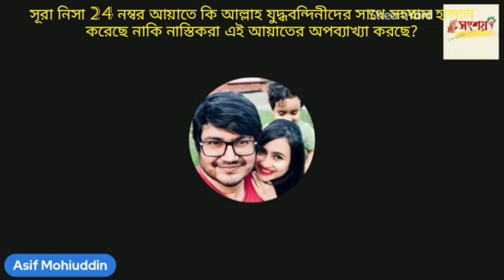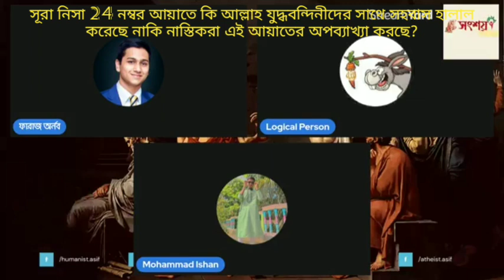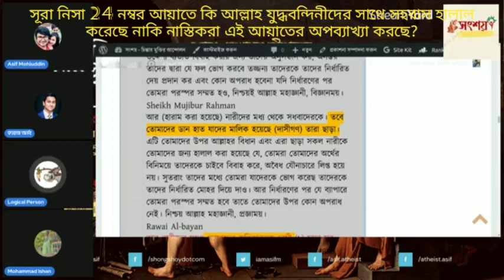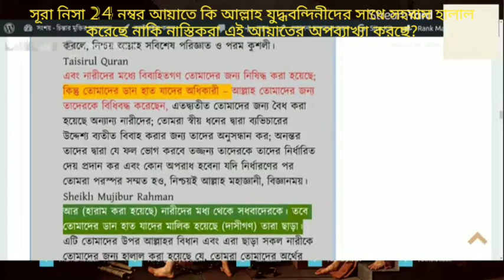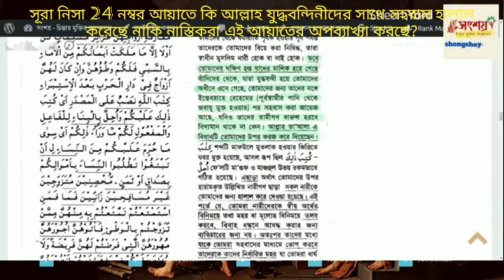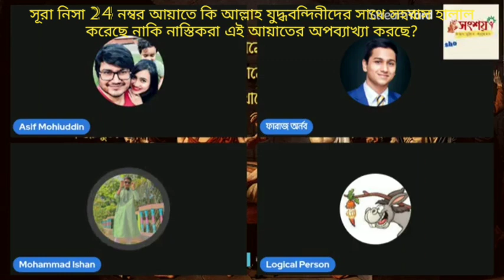সূরা নিসা 24 নম্বর আয়াতে আল্লাহ কি যুদ্ধবন্দিনীদের সাথে সহবাসের অনুমতি দিয়েছে নাকি এটা অপব্যাখ্যা?